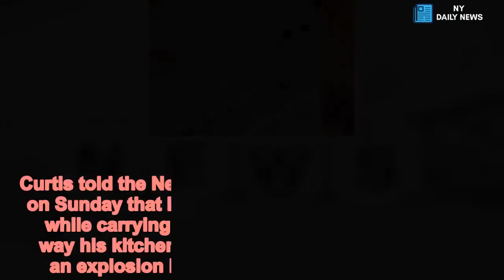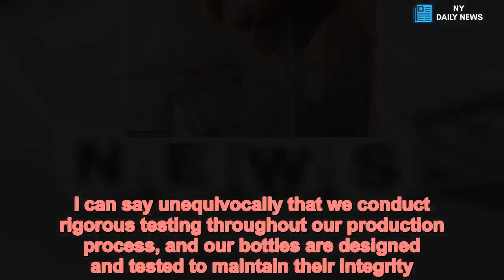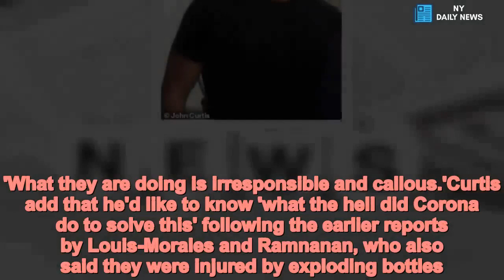Retired California lawyer says Corona bottle EXPLODED, severing artery - Daily News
Retired,California,lawyer,says,Corona,bottle,EXPLODED,severing,artery,nerves,leg  A third person has claimed to have been terribly injured by a Corona bottle unexpectedly exploding.John Jay Curtis, 75, from Mission, Viejo, California, shared photos of the gruesome injuries he sustained to his foot on September 25 following what he says was an explosion inside a case of Corona bottles that shot shattered glass into his body.The retired California lawyer told Dailymail.com on Monday that his injuries included a severed artery and nerves in his leg.New York City barback Gonzalo Louis-Morales told the New York Post of his encounter with an exploding Corona bottle in July, followed by construction worker Lachtman Ramnanan sharing a similar story with the Post from an incident on Father's Day, with each encounter leaving both men partially blinded.'You have to ask yourself, are they so callous that they would rather let people get seriously injured and fight law suits rather than spend the money to do the right thing and recall Corona beer?', Curtis said.Curtis told DailyMail.com that he plans to file a lawsuit to recover damages related to his injuries.  Curtis told the New York Post in an article published on Sunday that he was walking through his garage while carrying a case of Corona bottles, on the way his kitchen door, when suddenly 'there was an explosion like someone shot off a grenade.''All of a sudden, I’m in abject pain and thrown back on the ground. My right leg is all cut and bleeding profusely,' Curtis said.'I passed out and lost consciousness for maybe 20 seconds and just bled everywhere, and then I come to, and I scream for my partner to come out and help me, and he did, and he started picking out the glass.'It took us 20 minutes to stop the bleeding and get the glass out.'  His injuries 'started festering and got red and started hurting,' Curtis said, within days of the accident.Curtis went to his primary care physician, who he said told him, 'I feel something in there.''She numbed me up and took a scalpel and found a little shard of glass that was in there,' Curtis said.Corona beers are brewed by Constellation Brands, Inc., with bottles manufactured by Owen-Illinois Glass, and sold at Costco, among may other places.Following his ordeal, Curtis said he contacted both Constellation and Owens-Illinois, and both companies said they'd come take a look at the case that Curtis purchased, including whatever was left of the shattered glass bottles..  Constellation spokesperson Michael McGrew said:'We take any claims related to consumer safety, health and well-being seriously. I can say unequivocally that we conduct rigorous testing throughout our production process, and our bottles are designed and tested to maintain their integrity. We will investigate the matter and remain committed to ensuring that our products continue to meet our high quality standards.'   Share this article   Share   Curtis, however, is not buying McGrew's statement.  'They have had months, if not years to "investigate" and